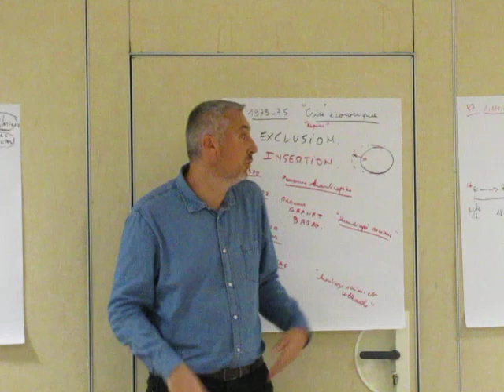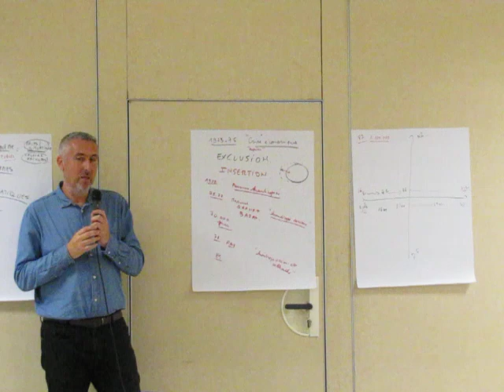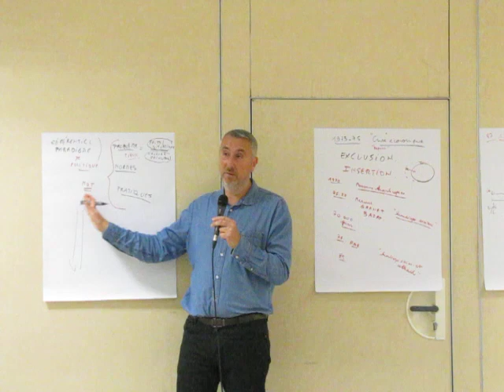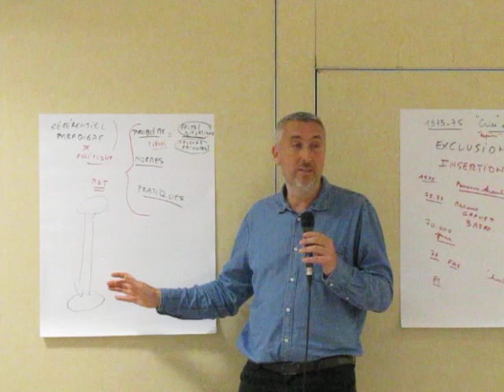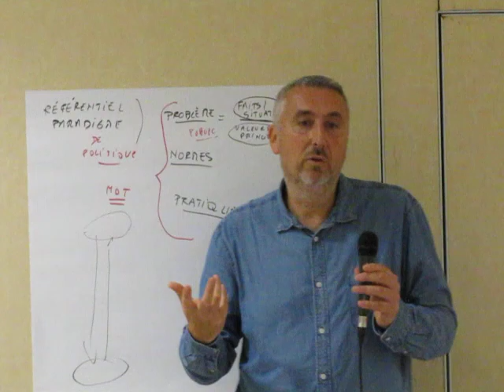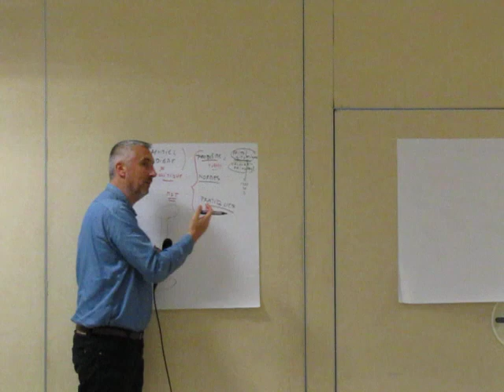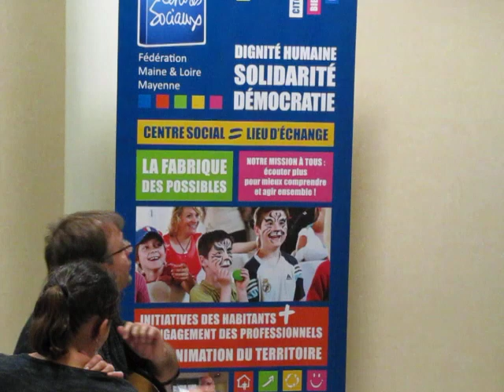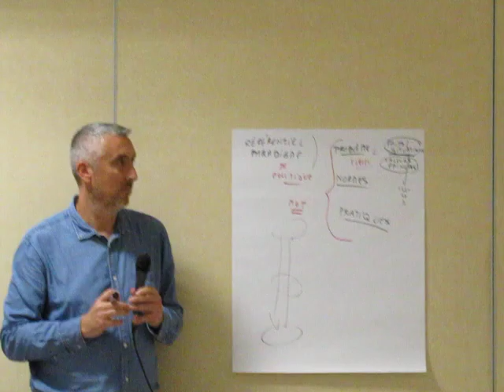Olivier Noël : premières questions